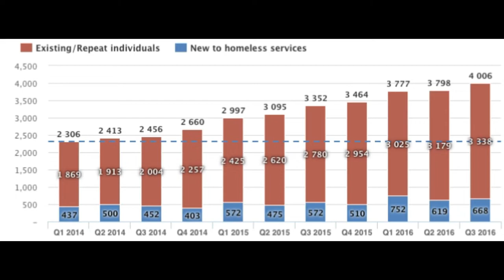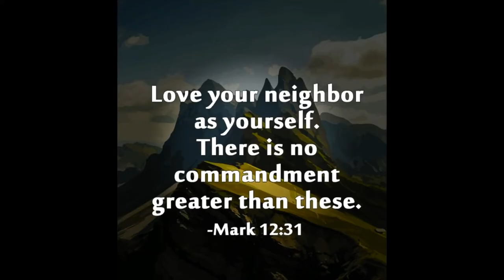Short Overview of Home Sweet Home (not made by me - not copyright holder)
Can't remember who put this together but from a time before activism became a bizarre abstraction across the world this is a short overview of Home Sweet Home.